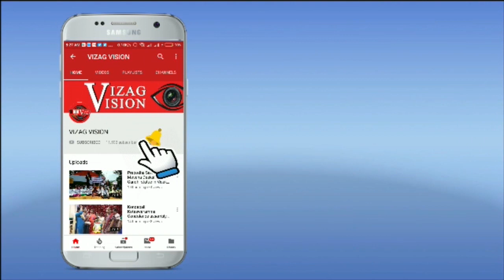ఆకర్షిస్తున్న అందమైన బొమ్మలకొలువు || సంగీత కళాకారిణి భాగ్యలక్ష్మి || Visakhapatnam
Vizagvision site is dedicated To ALL Type Of News